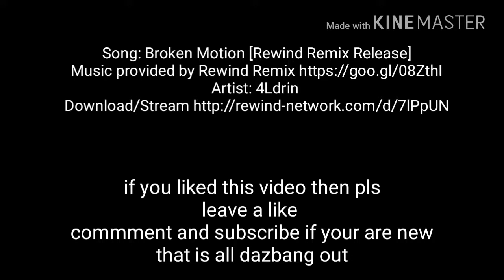War wings ep 3 gameplay with ferret weassle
War wings co op with ferret
Another episode and i play with numerous aircraft